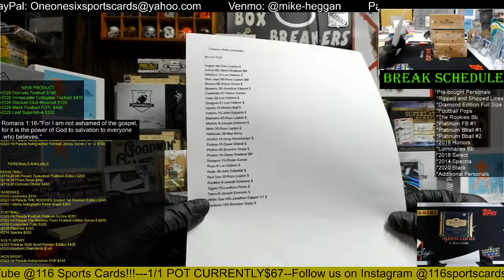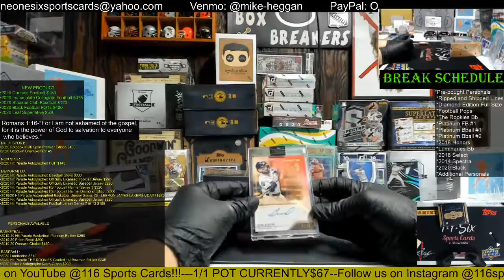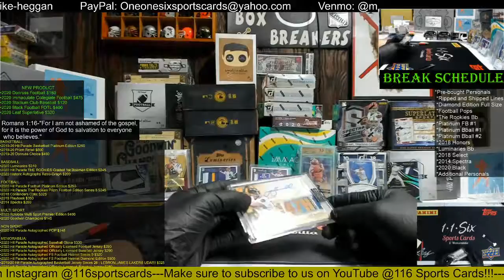2020 Topps Luminaries Baseball 3 Box Group Break!!!!